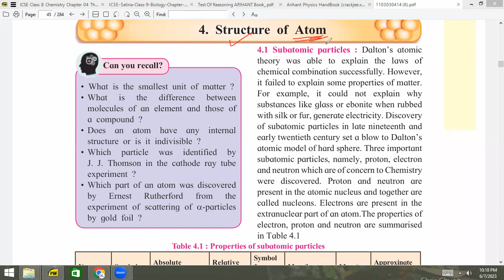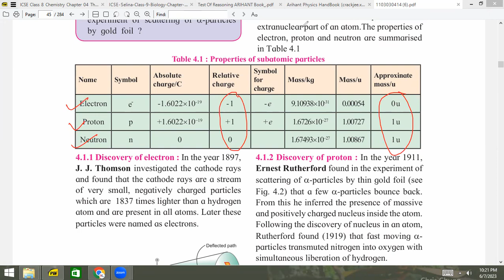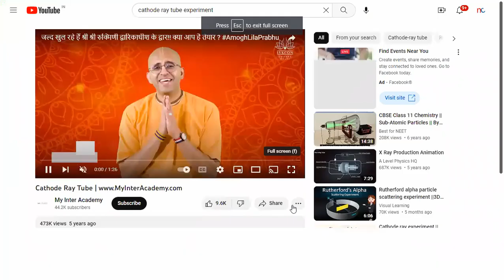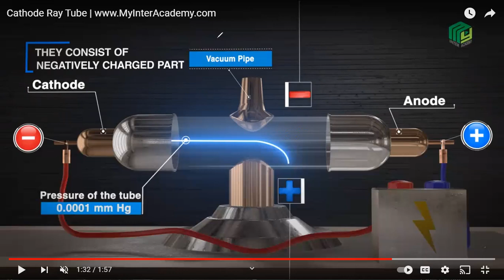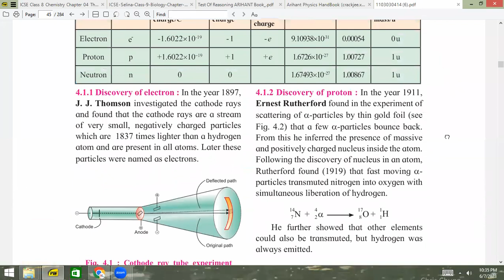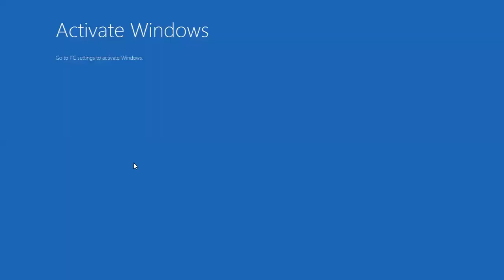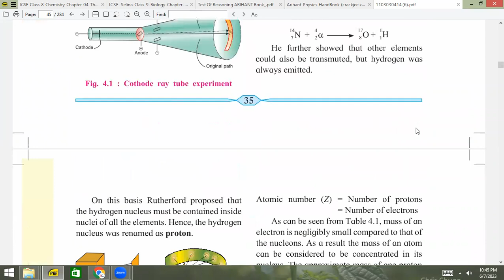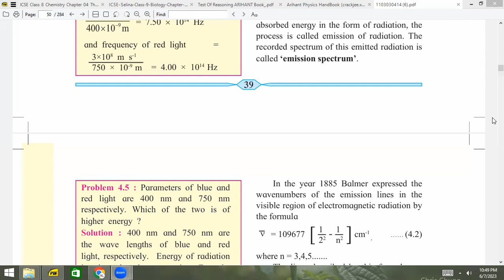structure of atom part 1 class 11 cbse and board 8 jun 2023